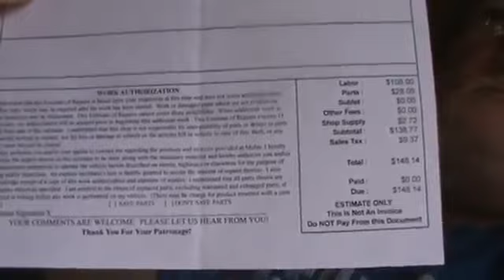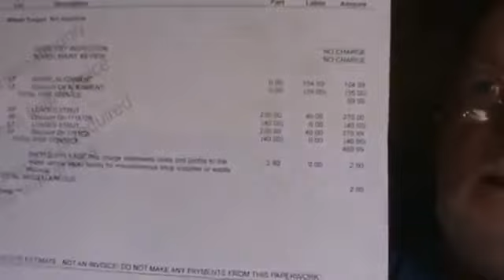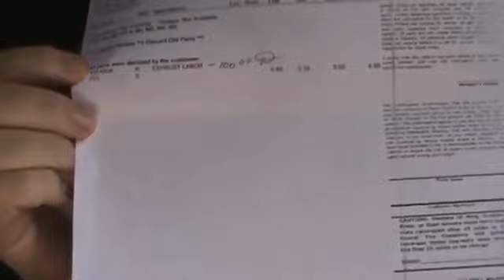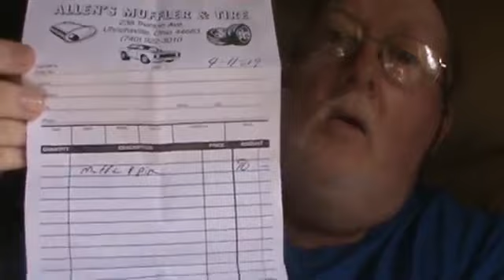2019 07 06 Preaching on money the dollar being an idol or a god to many people